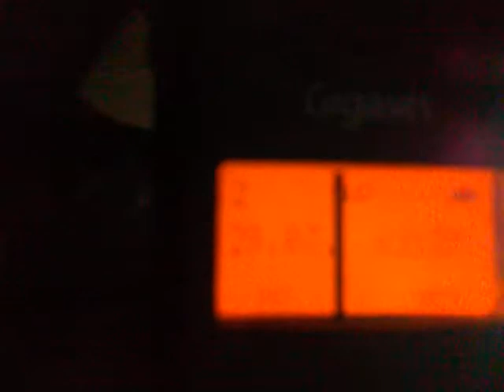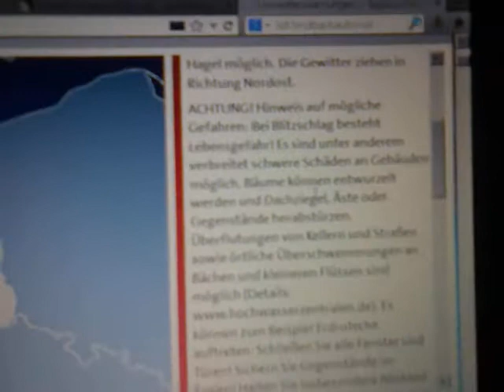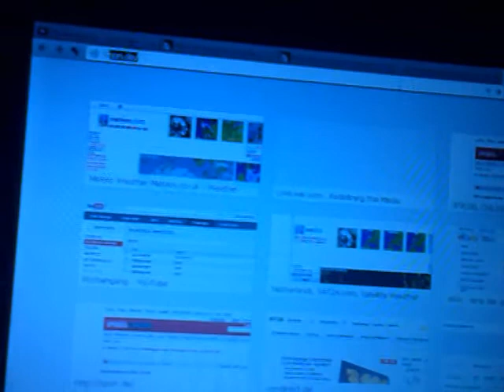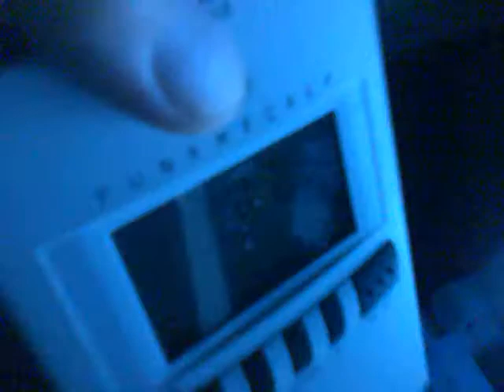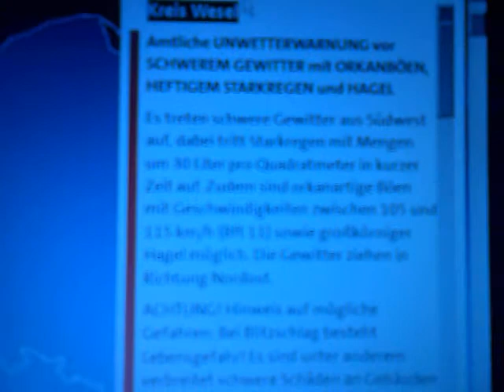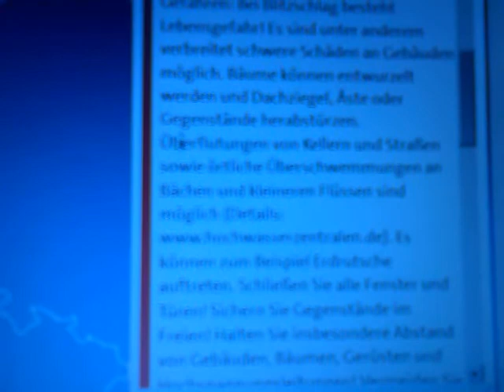28.7.13 Kreis Wesel falsche DWD Unwetter Warnung kein Gewitter kein Regen Wettermanipulation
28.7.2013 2am, Kreis Wesel, falsche DWD Unwetter Warnung, höchste Alarmstufe ROT! AMTLICHE Warnung vor Gebäudeschäden, entwurzelten Bäumen, Böen  über 100kmh usw..Aber: lauer Wind, kein Gewitter, nichtmal Regen, der mond ist zu sehen! gescheiterte Wettermanipulation? falsche wettervorhersagen werden immer häufiger, wofür bekommen die Wetterfrösche so viel Steuergeld, für "wissenschaftliches "Kaffeesatzlesen/Raten?